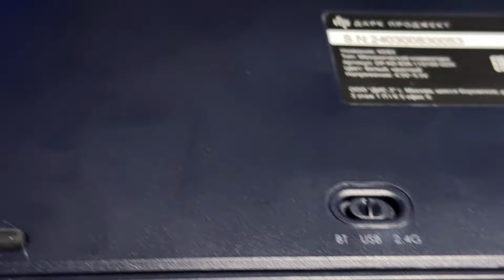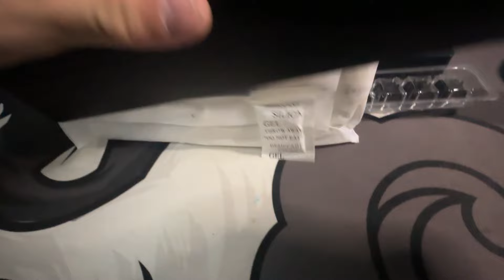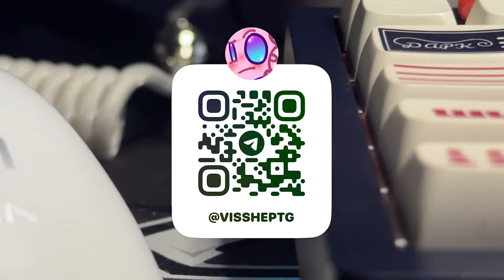ЛУЧШАЯ НОВИНКА ДАРКОВ! | KD83 G3ms Onyx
Всем привет, это обычный школьник с базовыми знаниями про дарк проджект, а сегодня мы посмотрим на нашумевшую новинку от Дарк Проджект - KD83 G3ms Onyx
G3ms onyx - премиальные переключатели, а соответственно, эта клавиатура должна быть премиальной
На это мы сегодня и посмотрим!